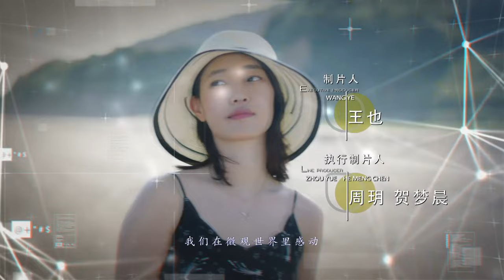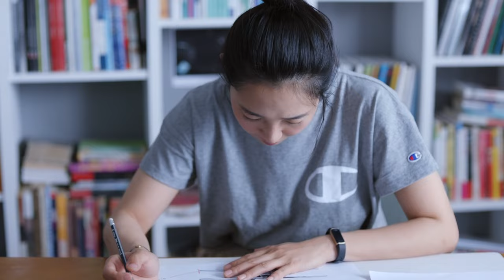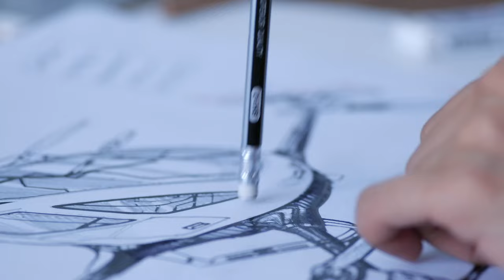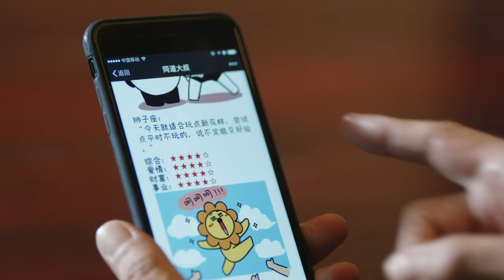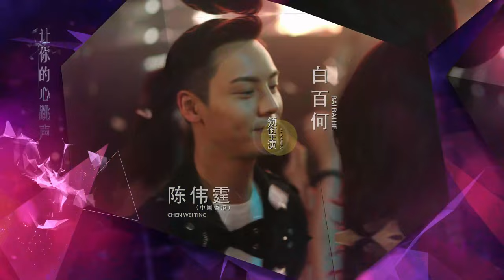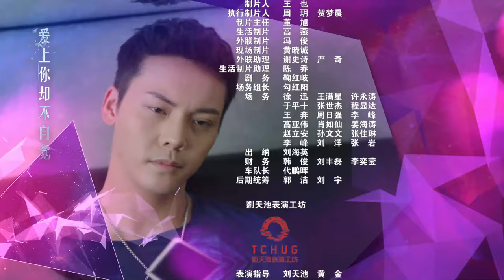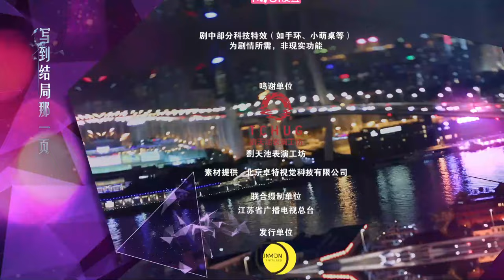[Multi-Sub]《南方有乔木/Only Side by Side with You》37：《骄阳伴我》白百何与黑道陈伟霆意外相识，上演危险爱恋，相互救赎| 陈伟霆 白百何 李现| 都市偶像剧